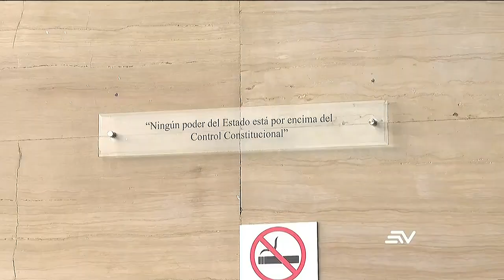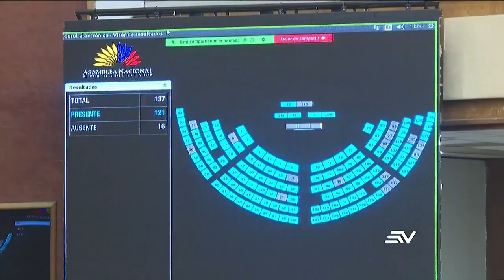Asamblea aprobó el retiro de la placa que ordenó un juez de La Concordia | Televistazo | Ecuavisa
Con 80 votos a favor, la Asamblea Nacional aprobó el retiro inmediato de la placa de vidrio que ordenó poner un juez de La Concordia por la reparación de una sentencia. En la placa se podía leer: "ningún poder del Estado está por encima del Control Constitucional", además también se ordenó la destitución de cuatro consejeros.